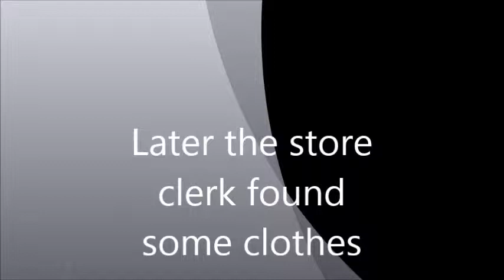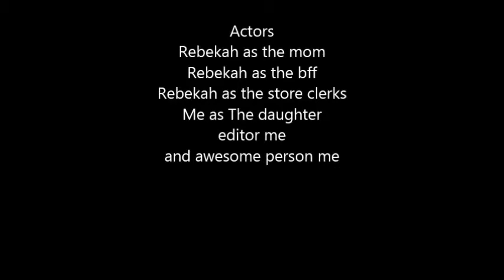Randomness 1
Me and my bestie made a random video cuz why not